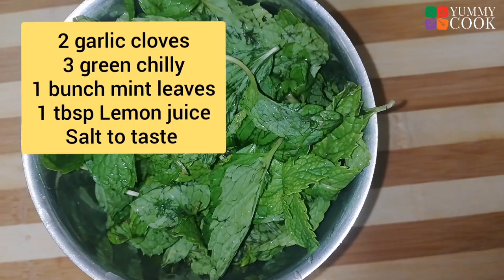Chicken Kabab ! Yummy Cook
Kebabs are various cooked meat dishes, with their origins in Middle Eastern cuisine. Many variants are popular around the world.

In most English-speaking countries, a kebab may be the classic shish kebab or shashlik – small cubes of meat cooked on a skewer– or, outside of North America where it is better known as gyros, the more recent and now-ubiquitous fast-food doner kebab. By contrast, in Indian English and in the languages of the Middle East, other parts of Asia, and the Muslim world, a kebab is any of a wide variety of grilled meat dishes. Some dishes ultimately derived from Middle Eastern kebab may have different names in their local languages, such as the Chinese chuan.

Kebabs consist of cut up or ground meat, sometimes with vegetables, and various other accompaniments according to the specific recipe. Although kebabs are typically cooked on a skewer over a fire, some kebab dishes are baked in a pan in an oven or prepared as a stew such as tas kebab. The traditional meat for kebabs is most often mutton or lamb, but regional recipes may include beef, goat, chicken, fish !!